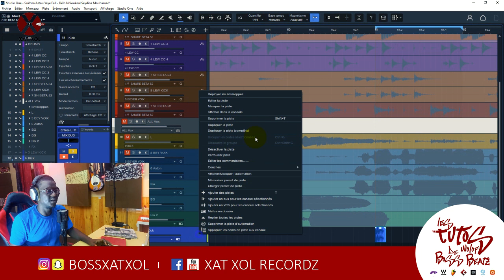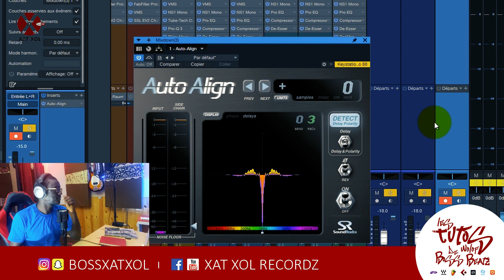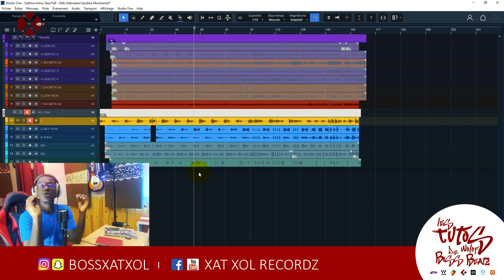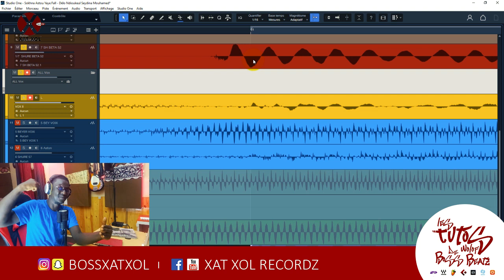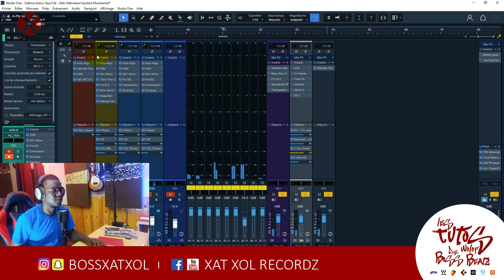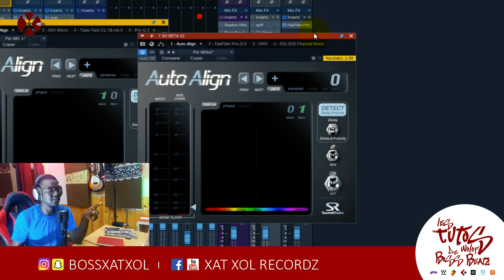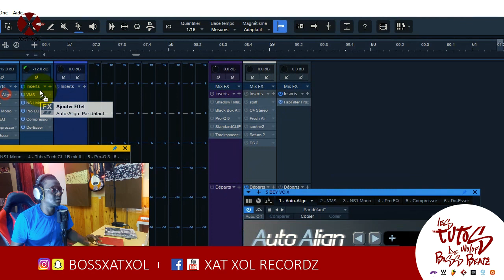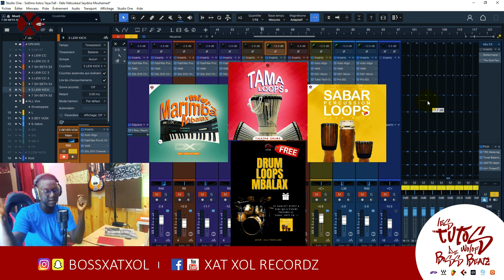PHASE & POLARITE: Percus, Thiant, Zikr, Hizbout, Tabala, Khin...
Xat Xol Recordz.® ™ (Production musicale - Enregistrement - Mixage - Mastering Tel + 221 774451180 // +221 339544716)